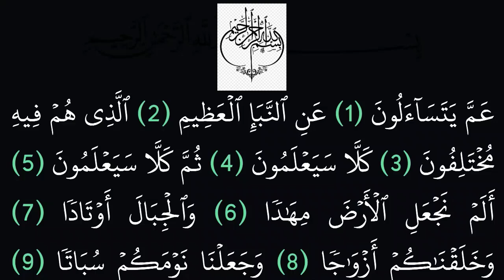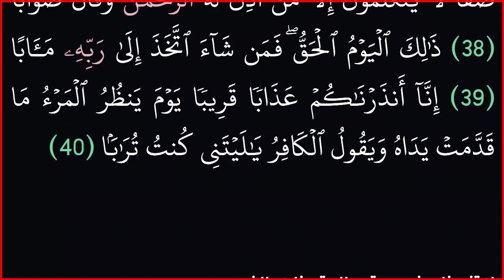|| سورة النبأ || بدون حقوق طبع ونشر || خلفية سوداء لراحة العينين||